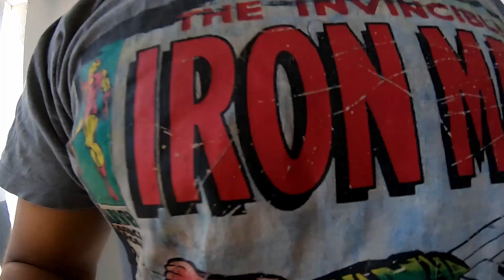Daily Vlog 3 | Galti Hogayi Mistake Hogayi | I Made a Mistake | Indian in Algeria | North Africa